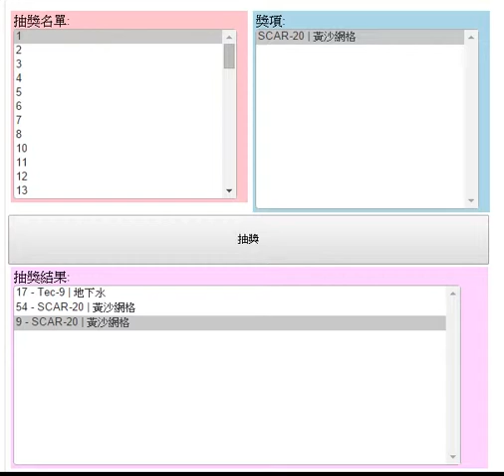聚緣居新春抽獎錄像3